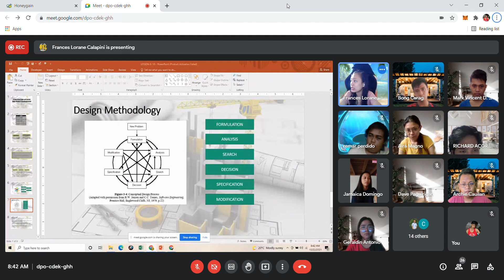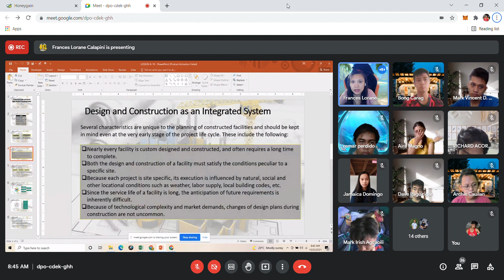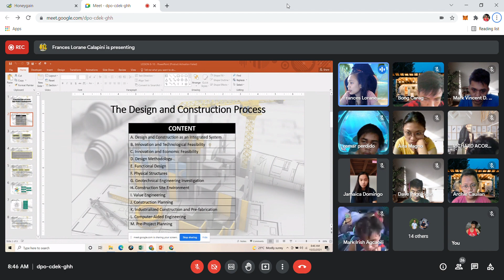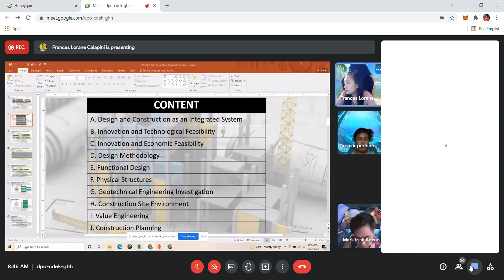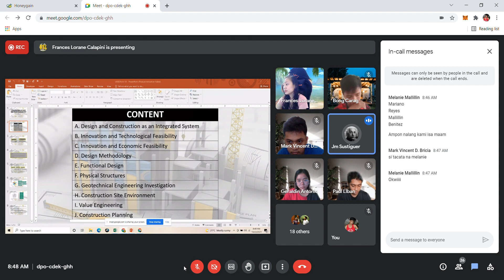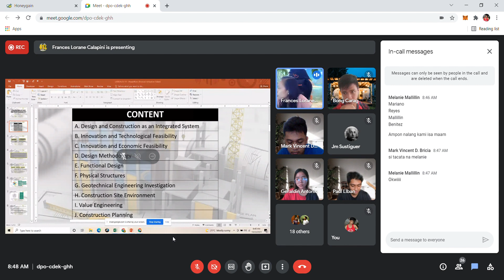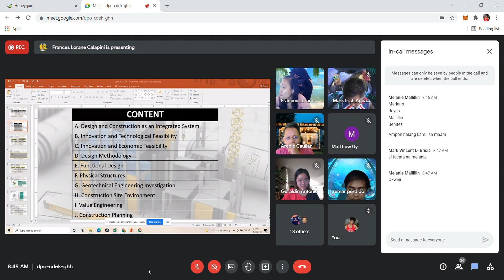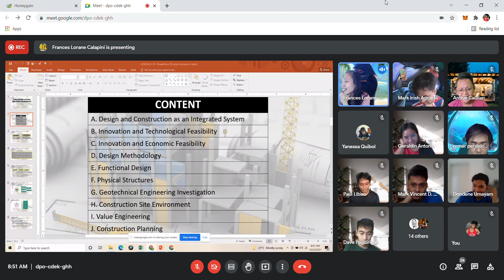CMPM Oct 22 2021